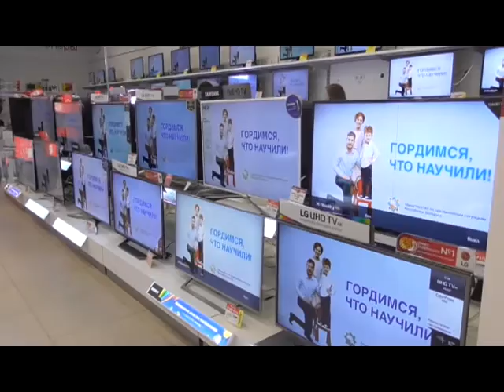Республиканская акция "Безопасный Новый год!" в Заводском РОЧС